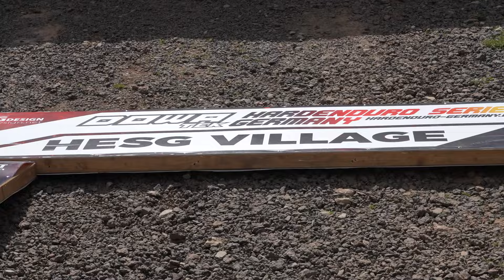Mit der Hardenduroseries Germany ins Unwetter - Hamma 2024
Die Hardenduroseries Germany zu Besuch in Hamma.
Zum Schluss wird ordentlich abgeregnet.